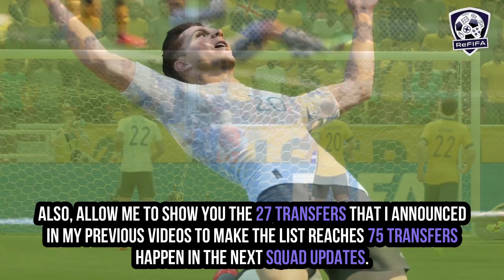New FIFA 22 News & Updates | Added Real Faces & Many Confirmed Transfers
Know more about FIFA 22 latest confirmed news and updates ft. new players with real faces to be added via the next squad update (Dimitrios Siovas, Jamal Blackman, Frederik Alves & Others), new managers (Frank Lampard), and latest winter 2022 transfers (Pierre-Emerick Aubameyang, Giovani Lo Celso, Denis Zakaria, Christian Eriksen, Donny van de Beek, Dejan Kulusevski, Jermain Defoe, Tanguy Ndombélé, Aaron Ramsey & Others).
► Intro (0:00)
► New Players With Real Faces (0:15)
► New Real Managers (1:23)
► Latest Confirmed Transfers (1:49)
► Outro (9:38)
Keep in touch through:
A special thank to the "Homeowners":
- As rudy | Kris Powell
Music